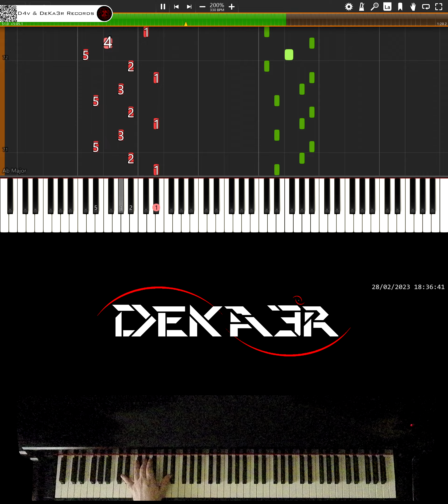🔴 IRL 🎹 RUNNER • CREACIÓN DE SU DIGITACIÓN, MNEMOTECNIA Y ESTUDIO PARA PIANO